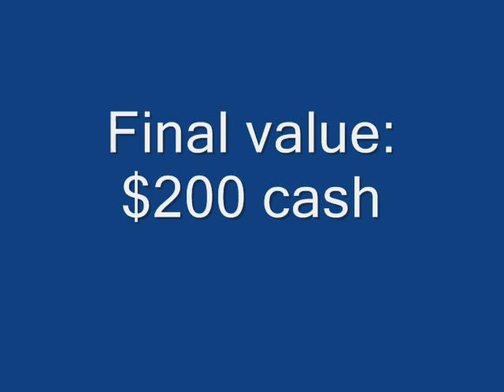Airborne Ford Explorer Death, Finale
R.I.P. Explorer.  The car could only take a couple more jumps before it was time for the junk yard.